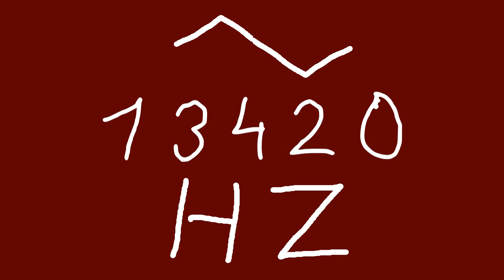13420 hz triangle